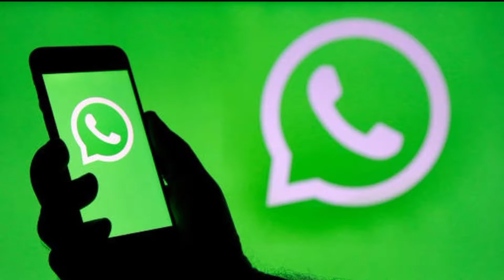Whatsapp Facebook Instagram ban | New update about Facebook Instagram Whatsapp| Whatsapp ban Hogya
hello friends how are you all , dunya bhr me Whatsapp Facebook Instagram messenger per ban Lag gya he .arzi tor per pori dunya me social media ke main sources whatsap Facebook Instagram messenger smet bnd hochke hen .
ta ham Facebook ki janib se yhe btaya gya h k technically problem creat huwa h ...jis per kam jari h ,